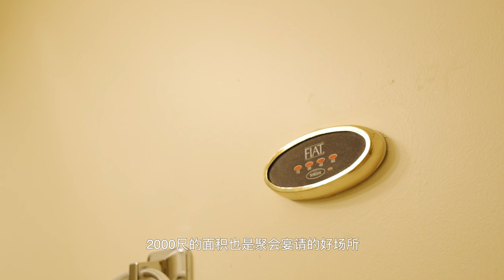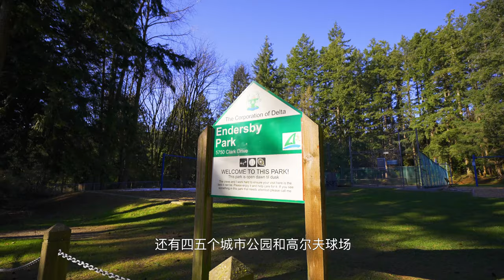5748 123 St, Surrey BC | Listed by Claire Gong